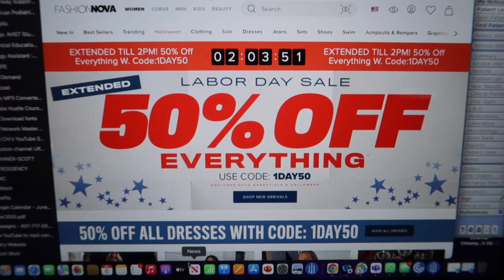Day In The Life Vlog: Work, Rep Dinners (Taco Tuesday), Mariachi Bands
Hey everyone! Here's a fun day in the life vlog. Residency can get busy and stressful, but our attendings always find a way to make academics fun. We had a lecture and enjoyed some amazing Mexican food. Taco Tuesday was a success! Come along for the fun of academics and watch me try to manage my work/life balance.

Restaurant:
►El Aguila Dorada Mexican Restaurant:

All of it counts as engagement and helps my channel grow. Thanks for being a part of my community!

Xoxo, Chi